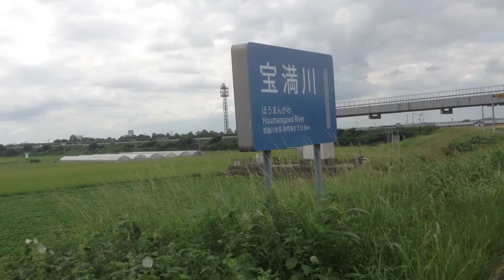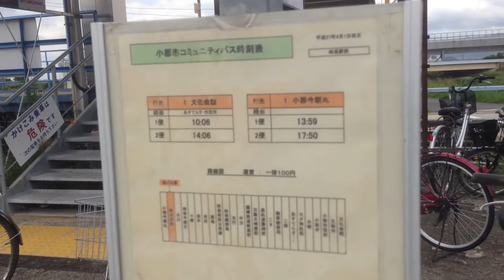西鉄 味坂駅 天神大牟田線 ２０１５年９月７日